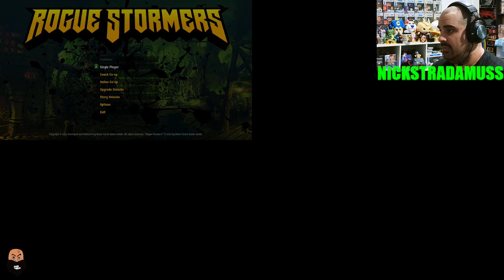Random Steam Review Rouge Stormers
Playing random Steam games that I bought or received from a Fanatical random key bundle. Reviewing random independent games that may not have been reviewed before. My reviews are not too in depth they are basically if the game is worth playing or not.